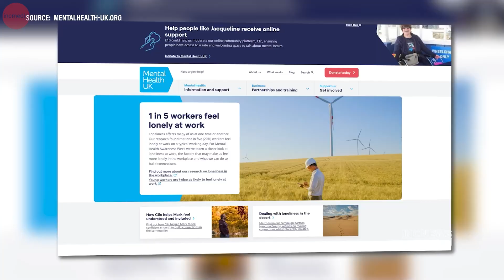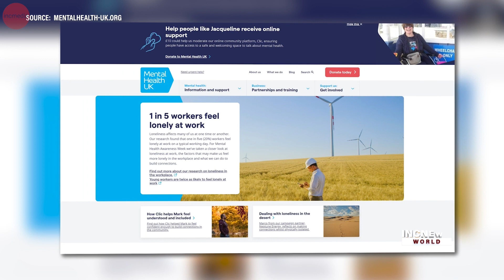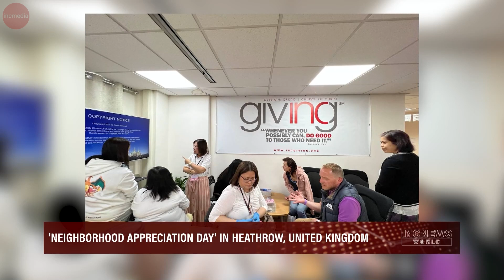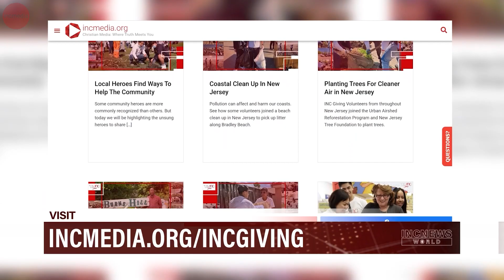Neighborhood Appreciation Day' in the United Kingdom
INC volunteers show appreciation to neighbors and frontline workers in the UK.